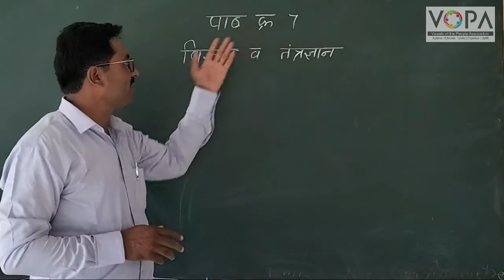9th | History | Chapter 7 | विज्ञान व तंत्रज्ञान | Intro | V-School